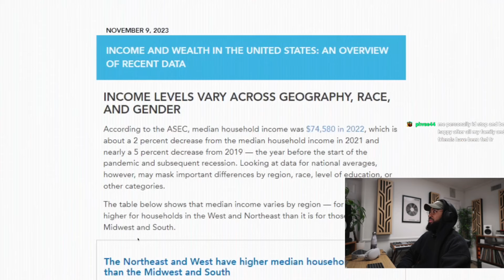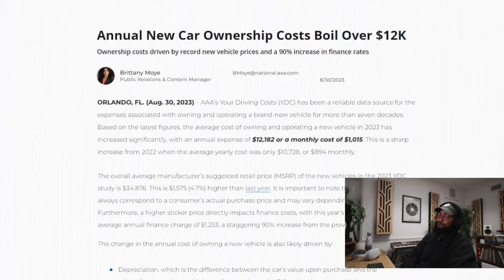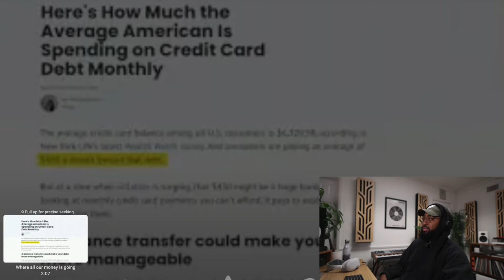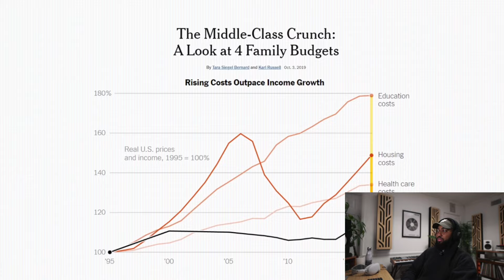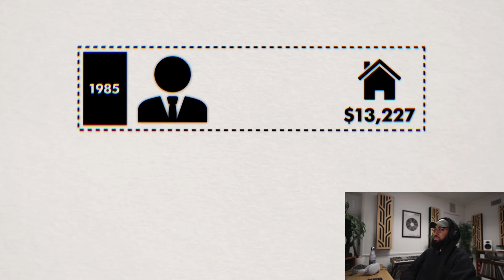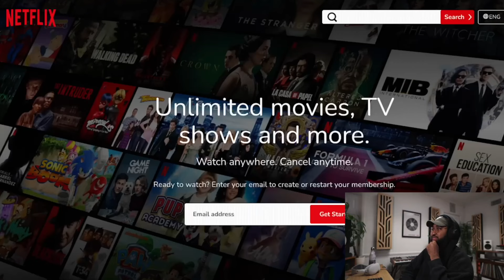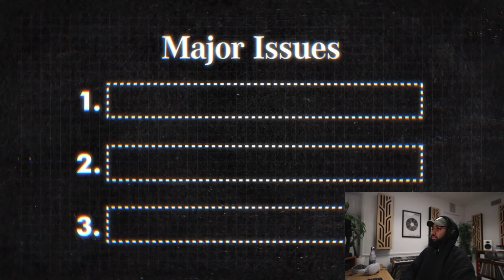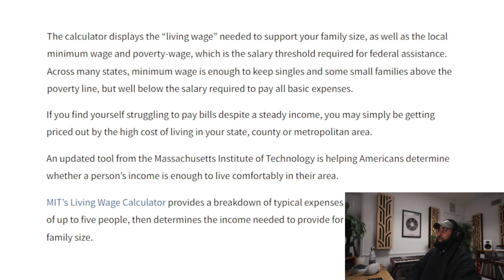Why you'll probably never make enough money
Comment your thoughts on this 🤯